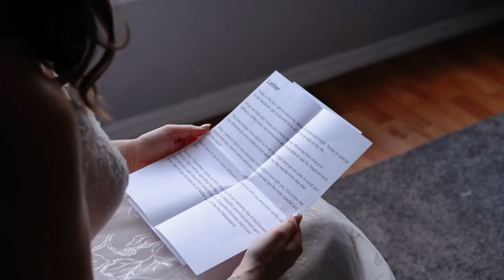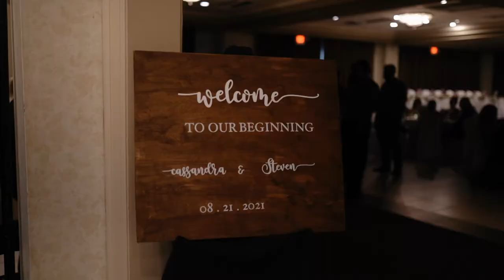I Couldn't Imagine My Life Without You💕- Brantwood Farms Wedding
A beautiful wedding day including letters being exchanged, a surprise gift from the grooms father to the groom, 2 adorable dogs, personalized vows, and a wedding party surprise dance!